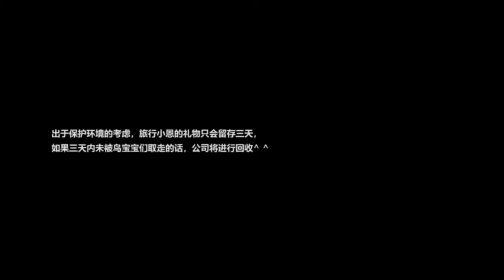[GOT7] MARK TUAN - VLOG Carpenter #1 | Bad Liar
He look so happy...
Are you agree with me?